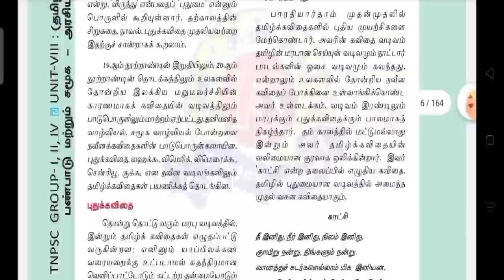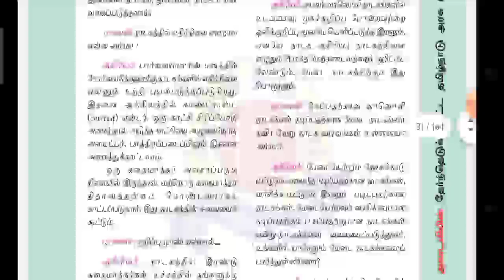TNPSC GK||தமிழ் நாட்டின் வரலாறு,மரபு,பண்பாடு மற்றும் அரசியல்||Part-2||சமச்சீர் பாடப்புத்தகம்-2019